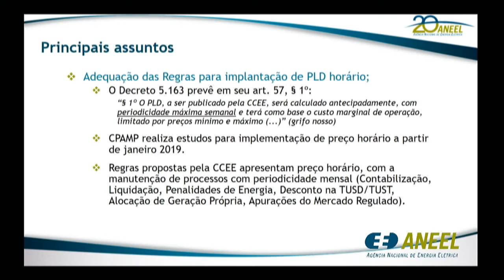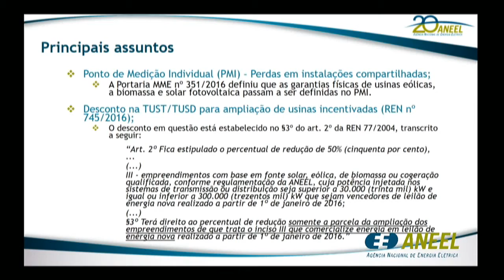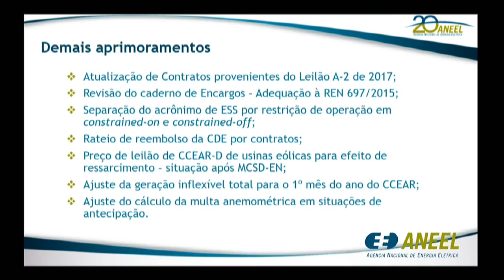Item 4 - 14ª Reunião Pública Ordinária ANEEL 03/05/2018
Item 4. Processo: 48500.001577/2018-61 Assunto: Proposta de abertura de Audiência Pública com vistas a colher subsídios e informações adicionais para o aprimoramento das Regras de Comercialização de Energia Elétrica. Diretor-Relator: Tiago de Barros Correia